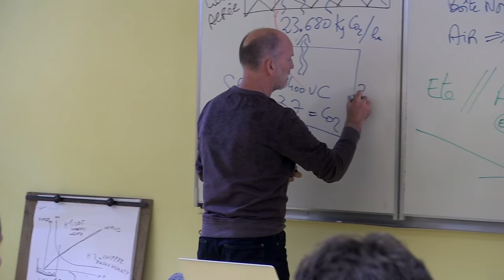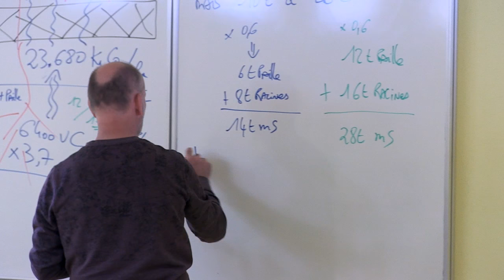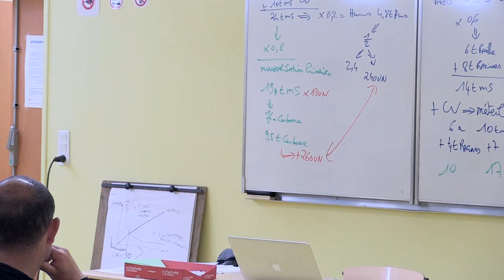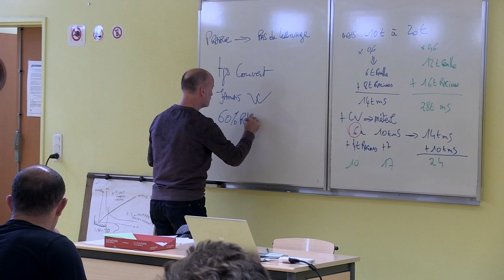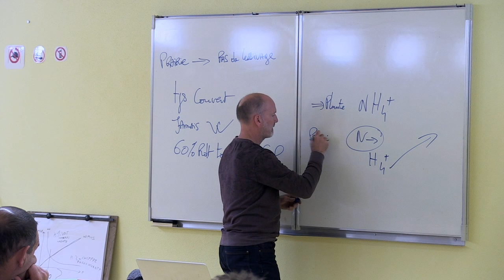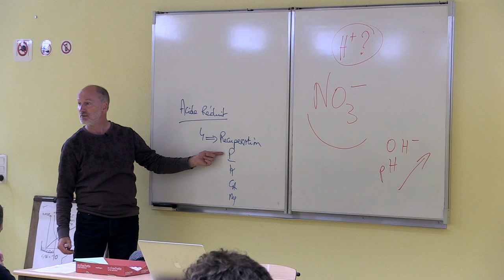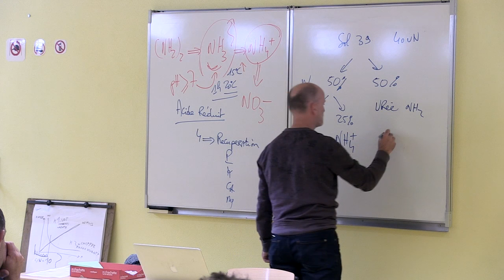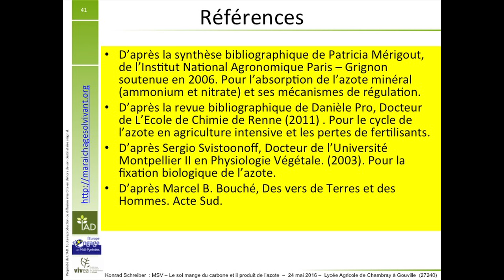Konrad Schreiber 5/7 - Formation MSV mai 2016